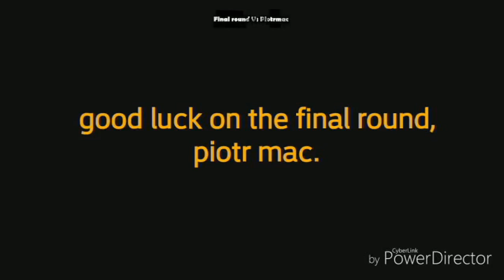YTP Tennis Match with KlutzyKat 236 (COMPLETED)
Yes I Tennis KlutzyKat 236.

I FINALLY DID IT. YAYYYYY!